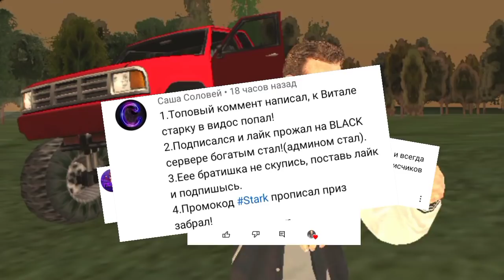ЕПП ПАТРУЛЬ #3 || БЛЕК РАША 🖤